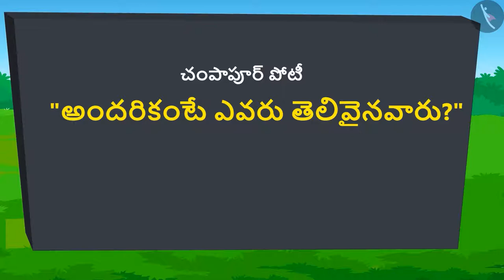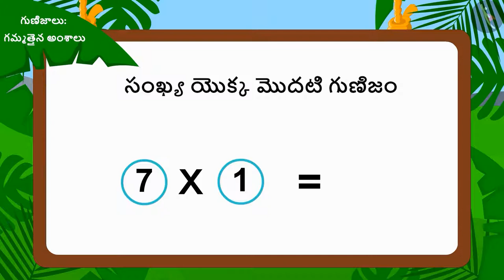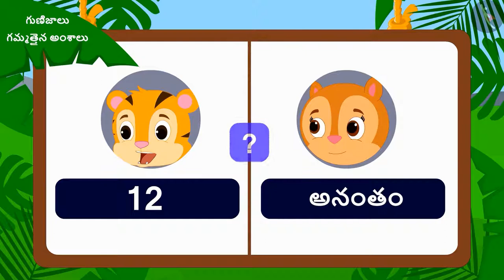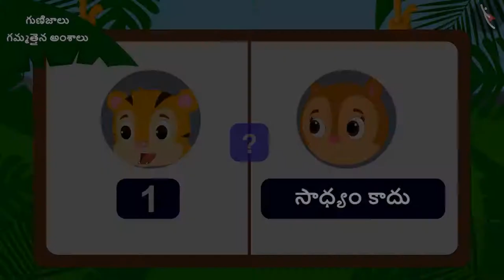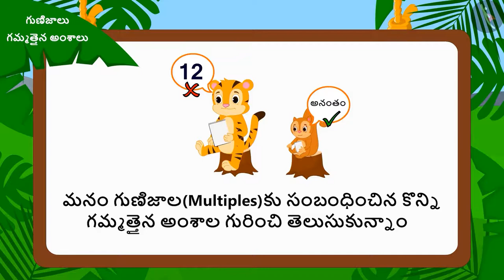గుణిజాలు | Part 3/3 | Multiples | Telugu | Class 5